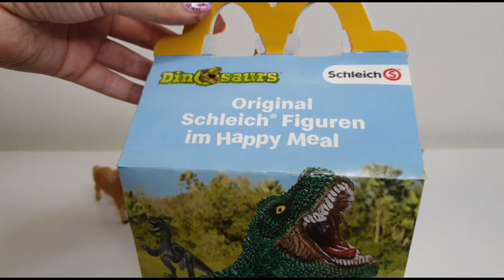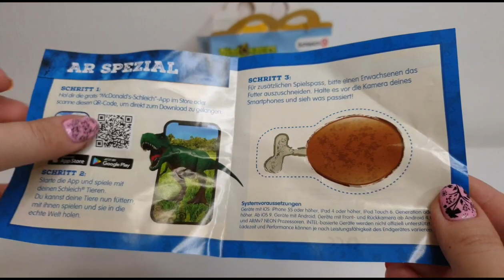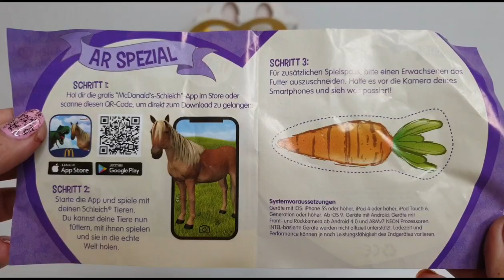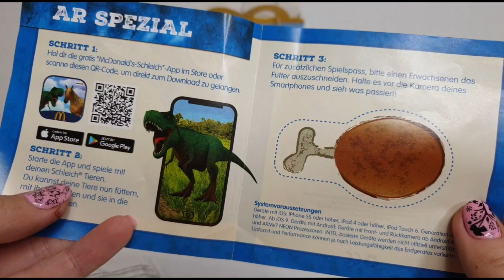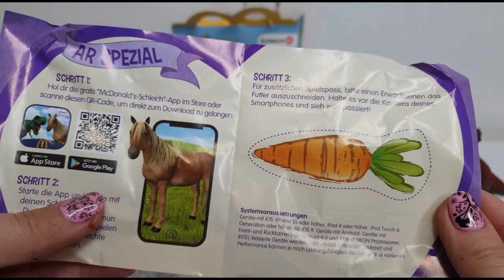McDonald's Happy Meal 2019 Original Schleich® figures FULL SET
Hi guys, today i am unboxing the next 4 toys in McDonald's Happy Meal Original Schleich® figures! So today we are completing our collection!
Tyrannosaurus Rex, Shetland pony, Spinosaurus, Welsh pony, Giganotosaurus, Island Pony, Velociraptor, Trakehner Fohlen.